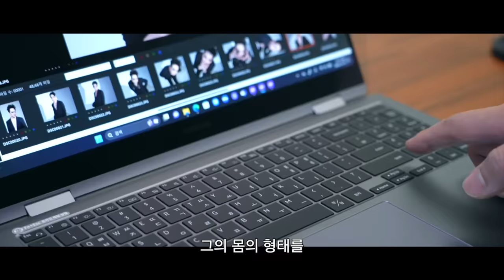[한글자막] 브라이언에게 먼지가 묻다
[예비 대학생들을 위한 최고의 선택 갤럭시 북4]
1월 2일부터 15일까지 진행되는
출시 이벤트 혜택 꼭 확인하세요!

Follow the host of PSICK SHOW on instagram right now!